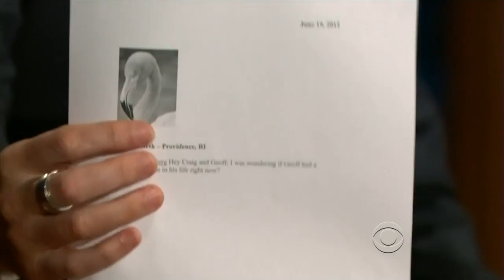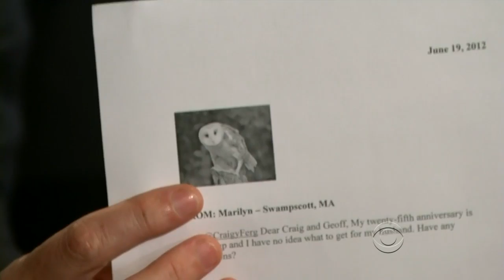Late Late Show with Craig Ferguson 6/19/2012 Steve Carell, Don Winslow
Guests: Steve Carell, Don Winslow